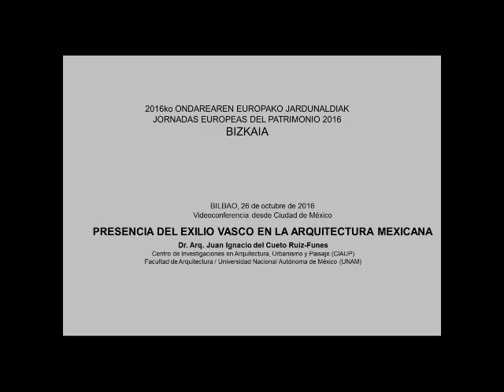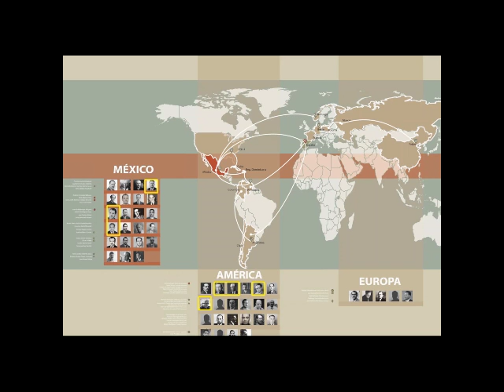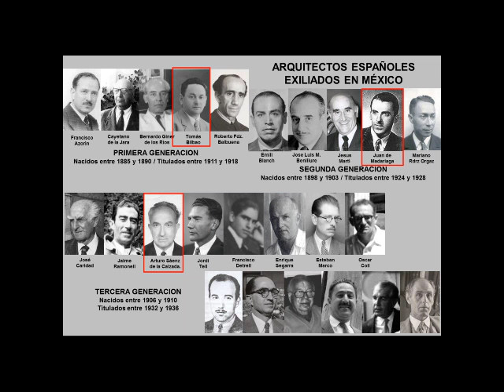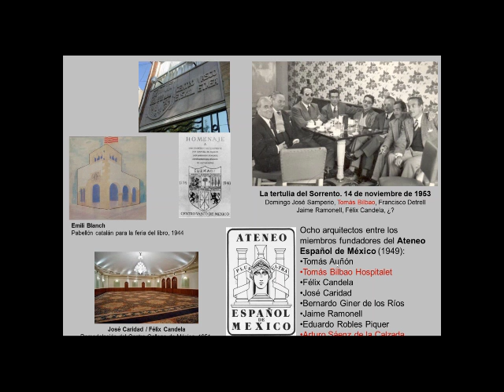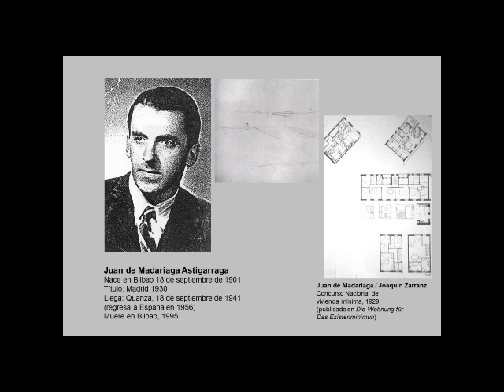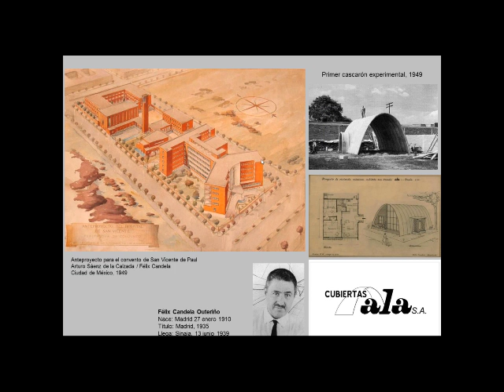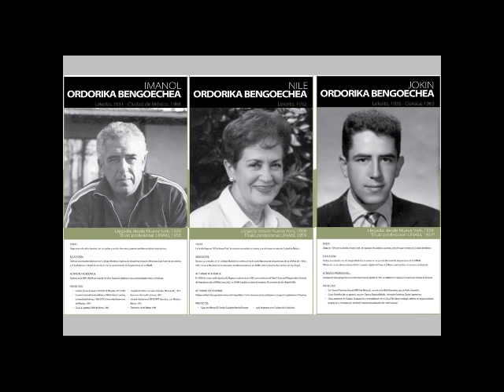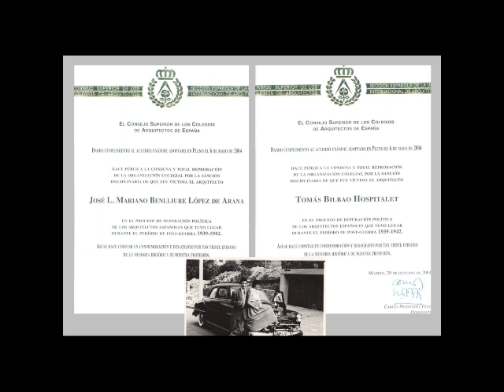Conferencia Presencia del exilio vasco en la arquitectura mexicana